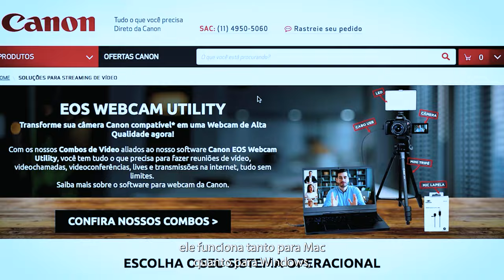Lives R7& R10 - LEGENDADO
Localizada no Centro de São Paulo na Av. Ipiranga - República 1107 .
Nossa Loja física é a maior da America Latina neste segmento Foto Video Audio e Cinema, e com consultores altamente qualificados para melhor atende-los.

• Revendedor Autorizado Canon
• Garantia Canon do Brasil